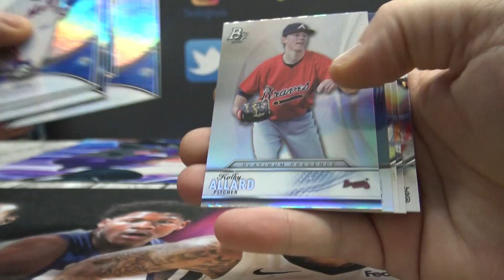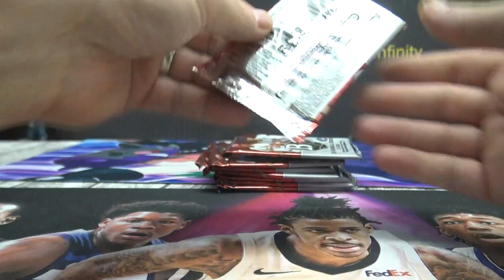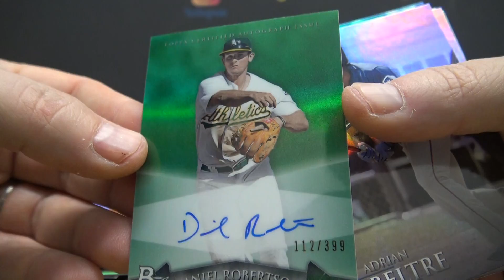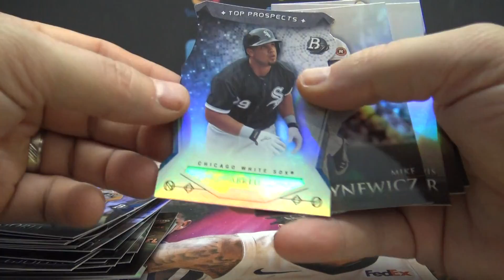Matt's 2014 Bowman Platinum Blaster & 2016 Fat Packs Baseball Break